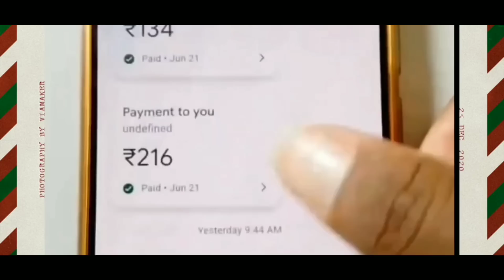Election ni Tangkako current off Kae makeupa ||Garo Cartoon 2023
✅Download Kal'ode Bonus Man'gen: Gong-41.
✅Sak-3 Manderangna recommend Kaode : 80 + 90 + 100 tangka Man'gen.